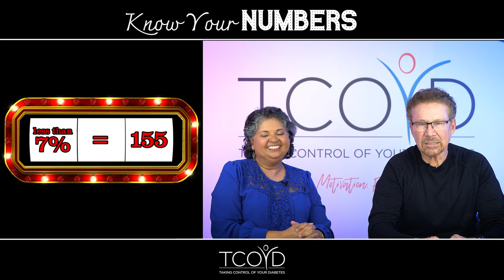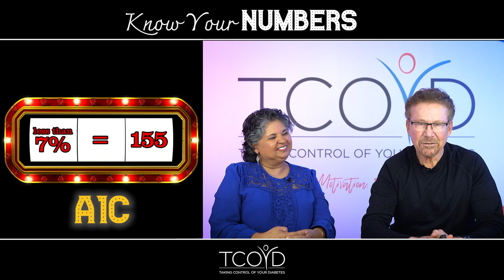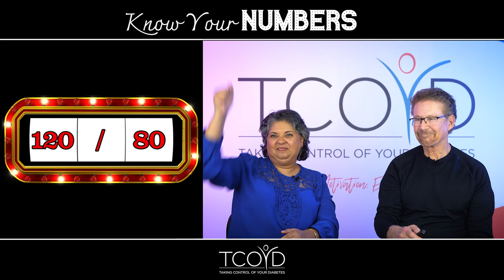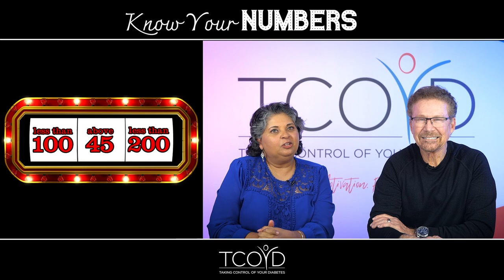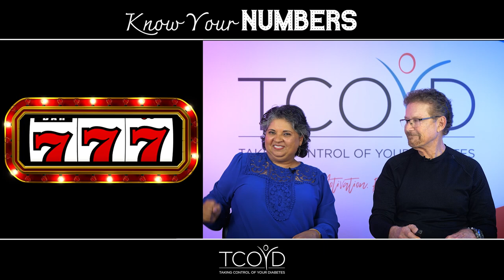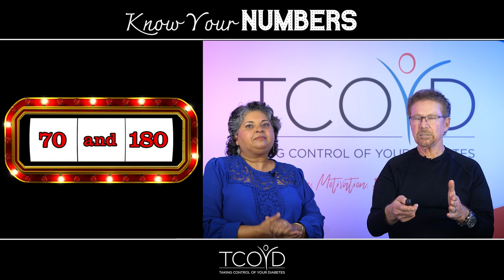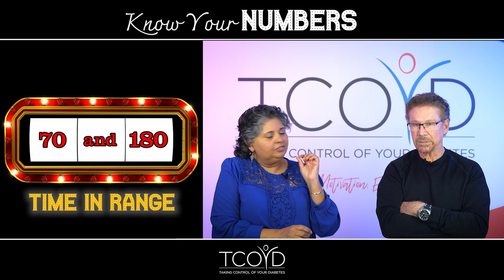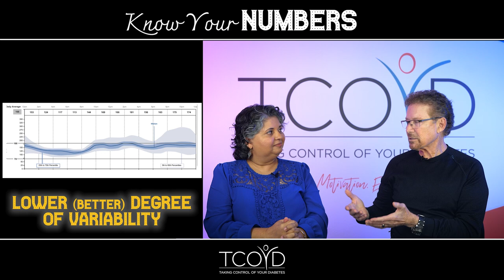Know Your Numbers and You’ll Hit the Jackpot with Your Diabetes Health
Ever feel like you’re playing roulette with your diabetes numbers? Don’t play a game of chance anymore. Know your numbers: A1c, blood pressure, cholesterol, how to “stay in range” and more.